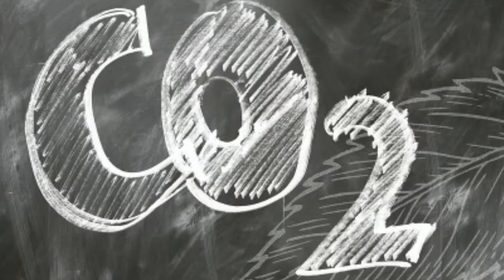ਅਜਿਹਾ ਕੀ ਹੋਵੇਗਾ ਜੇ ਸਾਡੀ ਧਰਤੀ ਉੱਤੇ ਮੌਜੂਦ ਸਾਰੇ ਦਰਖੱਤ ਖਤਮ ਹੋ ਜਾਣ।